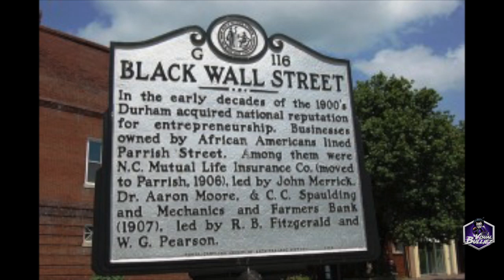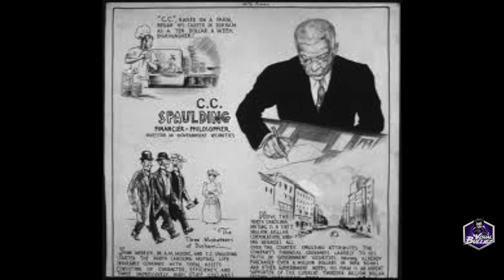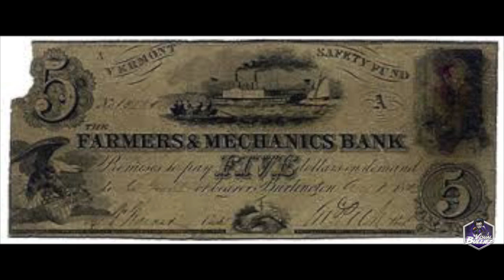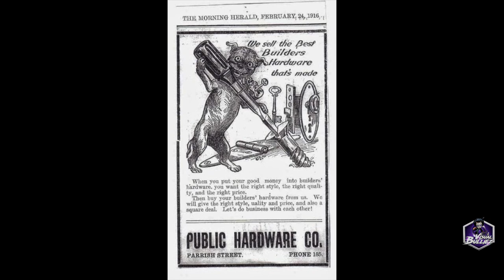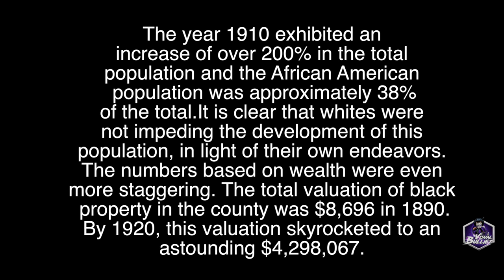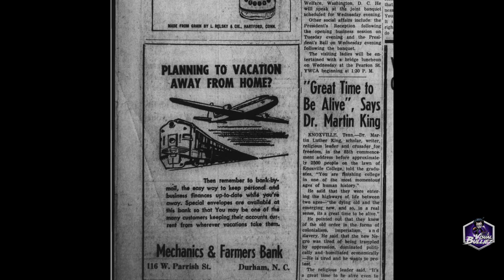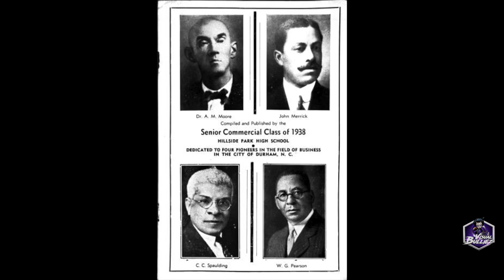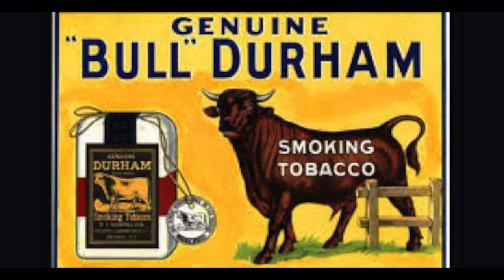The First Black Wall Street {Durham, NC}